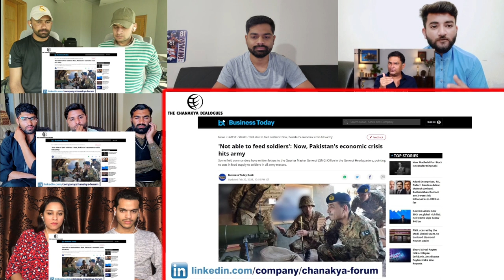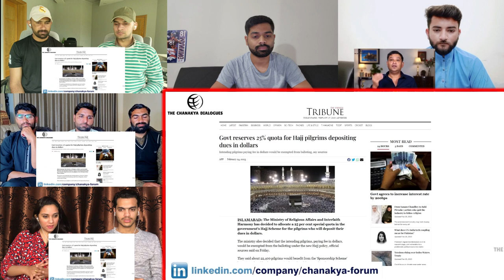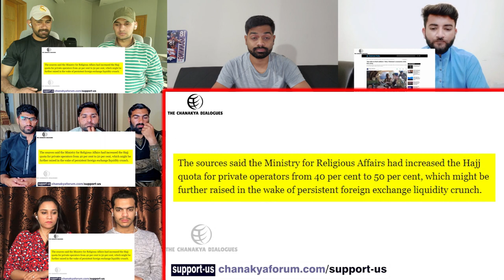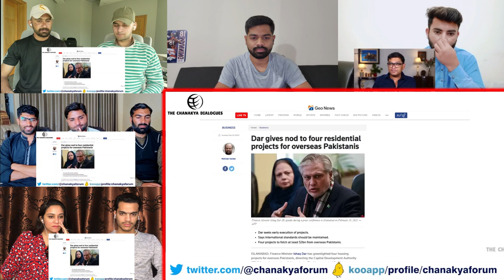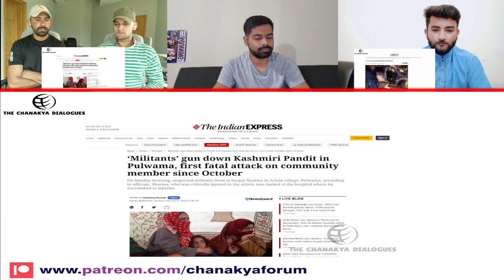Pak Army Does Not Have Food To Eat | Major Gaurav Arya | Mix Reaction